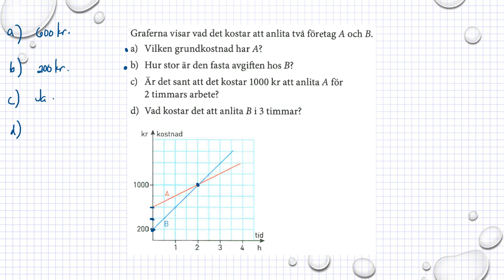Holmström Kapitel 2 Avläsa grafer Ma 2a 2028 Ma 2b 2004